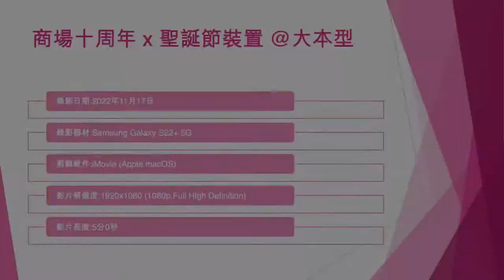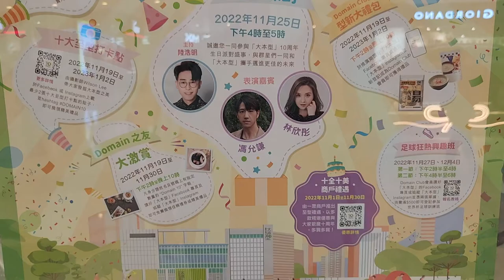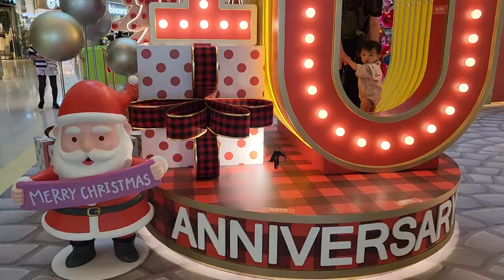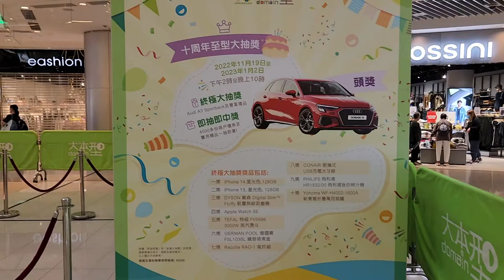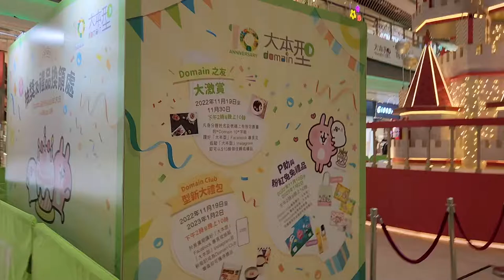商場十周年 x 聖誕節裝置 @大本型 - 2022年11月17日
錄影日期:2022年11月17日
錄影器材:Samsung Galaxy S22+ 5G
剪輯軟件:iMovie (Apple macOS)
影片解像度:1920x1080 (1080p,Full High Definition)
影片長度:5分0秒